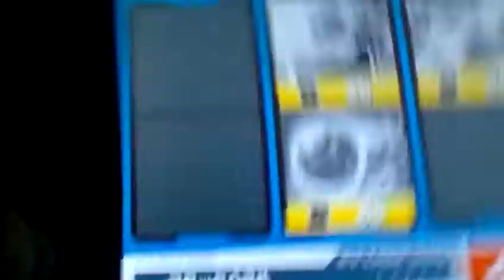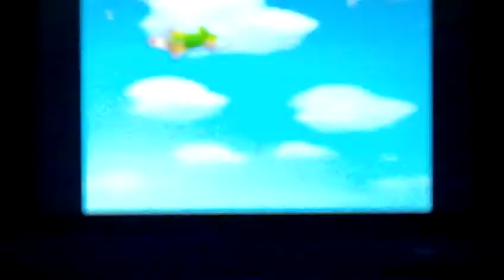記憶を頼りに流星のロックマン2ダイナソー実況プレイpart23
第２３話「対決!!vsコンドル・ジオグラフ!!」
今回はコンドル・ジオグラフと戦います！かなりの接戦でした(・・;)